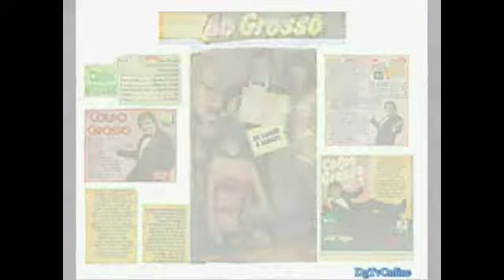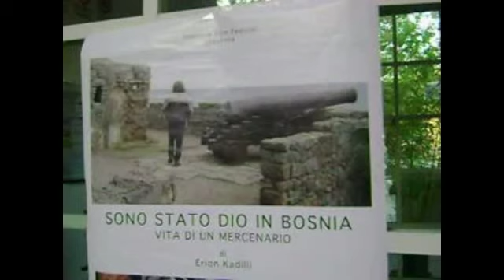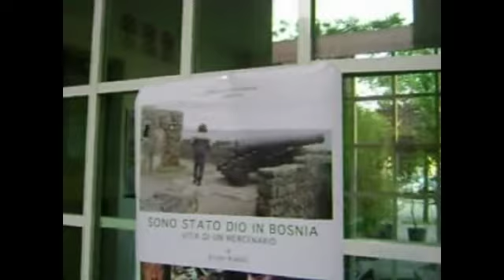Kadilli al BiografilmFestival (BO)